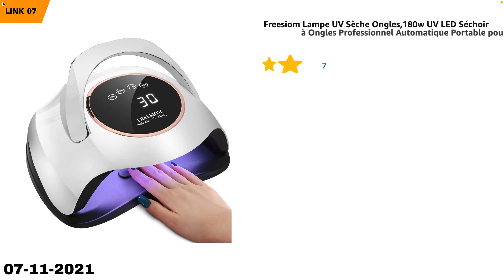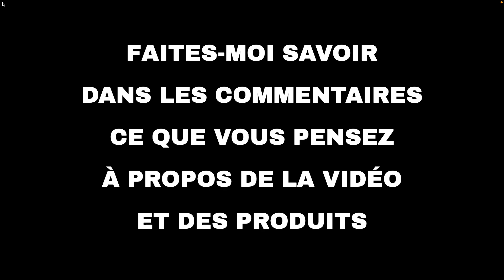Les 10 meilleures offres "Beauté et mode d'Amazon" aujourd'hui (07-11-2021)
⚠️ ATTENTION!
1. Si vous regardez cette vidéo trop tard, les promotions peuvent avoir expiré et les produits retirés : activez les notifications et soyez rapide.
2. Soutenez mon travail : Utilisez les liens ci-dessous et je pourrais recevoir une petite commission.
3. "Aujourd'hui" signifie le 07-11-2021. Vous n'êtes pas le bon jour?

🔗 01 - Lampe à Ongles LED SUNUV 48W Sèche-Ongl...
🔗 02 - SINZONeu Vernis Semi Permanent,39 Verni...
🔗 03 - Bic: jusqu'à -20% sur une sélection de ...
🔗 04 - Babacom Support Ordinateur Portable, Su...
🔗 05 - SINZONeu Vernis Semi Permanent -23 Vern...
🔗 06 - MelodySusie Ponceuse à Ongles Professio...
🔗 07 - Freesiom Lampe UV Sèche Ongles,180w UV ...
🔗 08 - Shelloloh 10PC Kit Vernis Semi Permanen...
🔗 09 - CkeyiN Plaque large Lisseur pour cheveu...
🔗 10 - NEEKO Vernis Semi Permanent, 6 Couleurs...